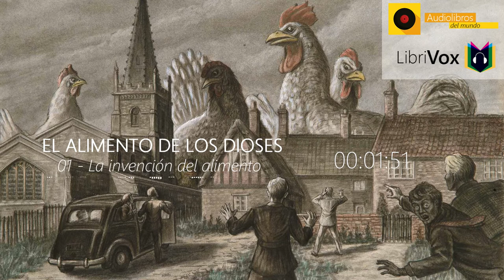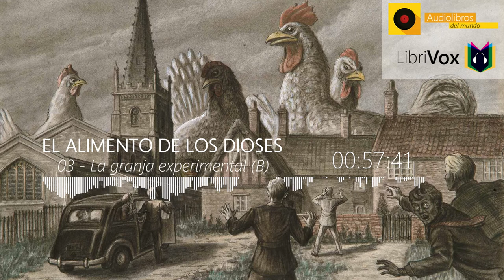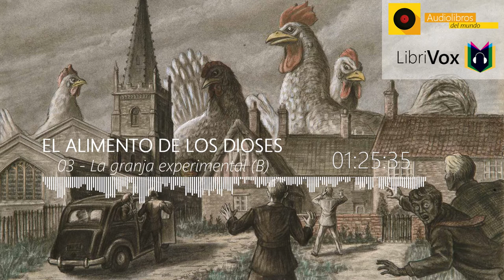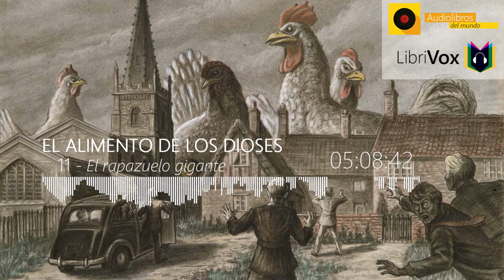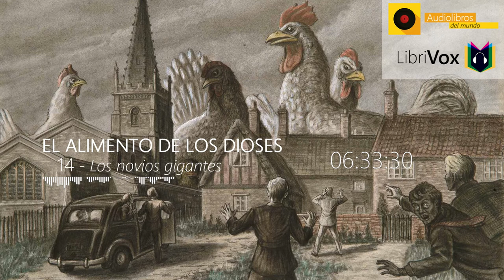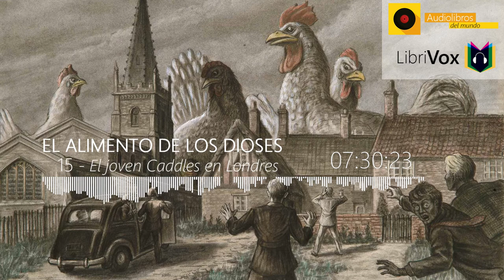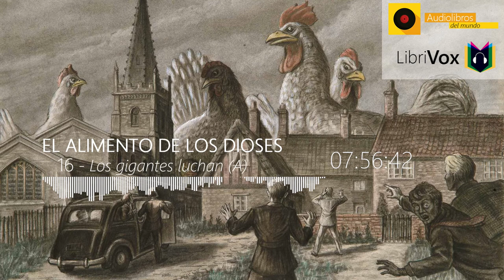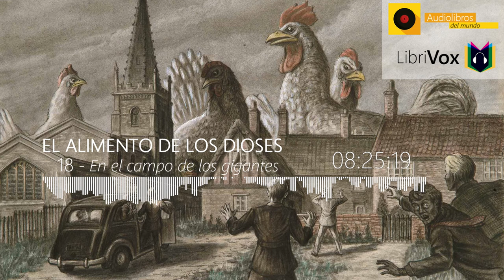🎙️ El alimento de los dioses COMPLETO | LibriVox 🎶🔥Audiolibro HD🔊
El alimento de los dioses, H. G. Wells (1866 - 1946)

Dos científicos británicos consiguen crear en un laboratorio un suero que provoca un crecimiento desmesurado en el ser vivo que lo ingiera, ya sean pollos, vacas o... seres humanos. Lo que empieza pareciendo una idea sensacional con múltiples aplicaciones prácticas, pronto deriva en imprevistas y extrañas consecuencias que habrá que aprender a gestionar:¡¡Feroces ratas gigantes, monstruosas setas e incluso niños de 13 metros de altura!!

Esta traducción al español de esta obra de ciencia ficción con profunda critica social y toques de humor de H. G. Wells se publicó, casi de manera simultánea con la original, por entregas en la revista "Por esos Mundos" entre marzo de 1904 y mayo de 1905

0:00:00 La invencion del alimento
0:21:30 La granja experimental (A)
0:52:42 La granja experimental (B)
1:26:13 Ratas gigantes (A)
1:58:17 Ratas gigantes (B)
2:22:24 Ratas gigantes (C)
2:47:04 Los niños gigantes (A)
3:16:22 Los niños gigantes (B)
3:44:37 Las "minimificencias" de Bensigton
4:08:39 La llegada del alimento
4:51:54 El rapazuelo gigante
5:29:16 El mundo transformado (A)
5:54:59 El mundo transformado (B)
6:25:33 Los novios gigantes
7:05:46 El joven Caddles en Londres
7:35:07 Los gigantes luchan (A)
8:03:08 Los gigantes luchan (B)
8:19:14 En el campo de los gigantes